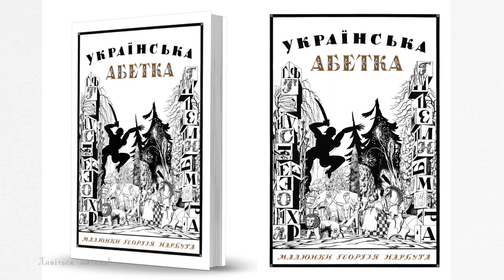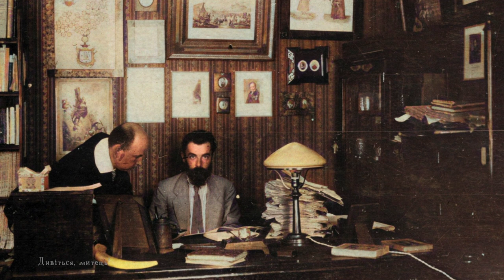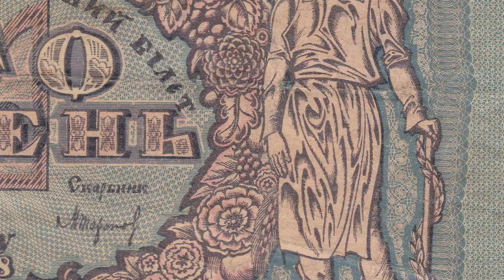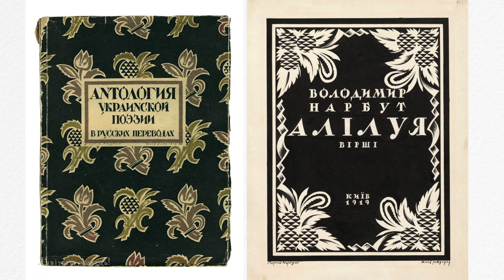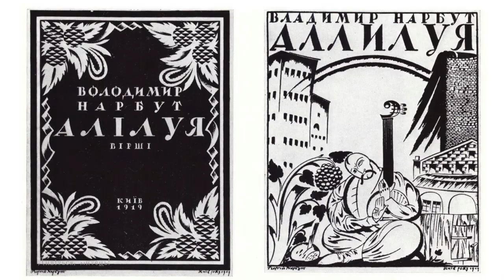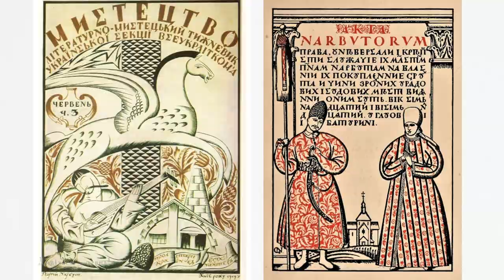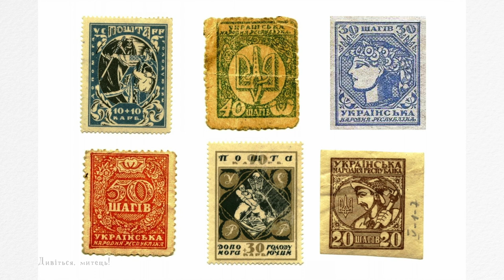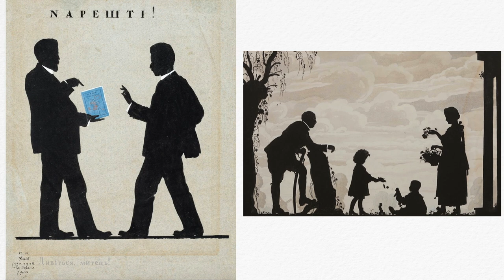Георгій НАРБУТ: біографія, походження та творчість, книги та УКРАЇНСЬКА АБЕТКА, гроші та ГЕРБ ТРИЗУБ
Українська абетка, національний герб Тризуб, гривна УНР, шрифт, їх створив Георгій Іванович Нарбут ( 25 лютого 1886, Нарбутівка — 23 травня 1920, Київ), український художник-графік, ілюстратор, автор перших українських державних знаків (банкнот і поштових марок). Один із засновників і ректор Української Академії Мистецтв.

Народився на хуторі Нарбутівці Глухівського повіту, Чернігівської губернії, Російська імперія (зараз Сумська область, Україна), у сім'ї, яка походила з старовинного, але збіднілого литовського шляхетського роду.

Початкову художню освіту здобув самотужки. У 1906–1917 жив у Петербурзі. У 1896—1906 роках навчався у Глухівській чоловічій гімназії. Деякий час вчився в Івана Білібіна і Мстислава Добужинського. У 1909 удосконалював майстерність у Мюнхені, в школі Симона Холлоші. Після повернення до Петербурга став членом «мистецького об'єднання Світ мистецтва».
У 1910–1912 працював над ілюстраціями до казок Ганса Крістіана Андерсена, байок Івана Крилова, народних казок і дитячих пісень.
Як чудовий знавець українського стародавнього мистецтва та геральдики, виконав безліч гербів, ілюстрував або оформлював Малоросійський Гербовник (Владислава Лукомського і Вадима Модзалевського, 1914), «Герби гетьманів Малоросії» (1915), «Старовинна архітектура Галичини» (Юрія Лукомського, 1905), «Стародавні садиби Харківської губернії» (1917) та ін.
Щоліта приїздив в Україну до Глухова, де вивчав пам'ятки української старовини.
У березні 1917 переїхав до Києва. Створював ескізи військових мундирів армії України, оформлень упаковок та етикеток для українських товарів, гральних карт. Розробив поштові марки Української Народної Республіки в 30, 40 і 50 шагів. У вересні 1917 став професором графіки новоствореної Української Академії Мистецтв, а з грудня 1917 — її ректором. В цей період виконав цикл державних паперів, крім марок він розробляв банкноти, грамоти, листівки.
Опрацював проекти Державного Герба і Печатки Української держави. 18 липня 1918 гетьман Павло Скоропадський затвердив створену Нарбутом малу Державну печатку — зображення козака з пищалем на плечі на восьмикутному тлі, у верхній частині якого було розміщено володимирський тризуб.
 У 1918—1920 разом з Миколою Зеровим, Сергієм Єфремовим, Павлом Зайцевим і Вадимом Модзалевським створив літературно-художню містифікацію — «неслужащого дворянина Лупу Юдича Грабуздова» («українського Козьму Пруткова», за висловом Максима Рильського), за «авторством» якого створювалися поезії, оповідання, пародійні «наукові» трактати, графічні твори тощо.
Помер від епідемічного висипного тифу 23 травня 1920 у Києві. Похований на Байковому кладовищі.
Його цілком справедливо називали одним з найвизначніших графіків сучасності. Рання творчість зазнала значного впливу широковідомого об'єднання художників «Світ мистецтва». Крім творчості художників «Світ мистецтва» у галузі театрально-декораційного мистецтва та книжкової графіки, визначальний вплив на Нарбута справило давнє українське малярство і графіка XVII–XVIII століть, геральдика українських родів, графіка українських рукописів і стародруків. З часом Нарбут виріс у глибоко оригінального митця, довкола якого утворилась ціла школа з його послідовників у галузі графіки й ілюстрування книжок. Ним, разом з його сучасниками: Василем Кричевським, Тимофієм і Михайлом Бойчуками, Іваном Падалкою, Василем Седлярем, Оленою Кульчицькою, Антоном Середою, Олексою Новаківським, Петром Холодним та іншими майстрами започаткував стильові ознаки українського мистецтва 20 — 30-х років в графіці.

Визначним досягненням Нарбута і всієї української графіки є його «Українська абетка» (1917), в якій художник досяг граничної простоти й водночас вишуканості композиції, малюнка й кольору. У вирішенні літер абетки Нарбут об'єднав досягнення як української рукописної та друкованої книги, так і досягнення західноєвропейських майстрів шрифту. Нарбутівська «Українська абетка» й донині залишається неперевершеною завдяки високій майстерності художника й глибокому розумінню ним шрифтового мистецтва.
Останнім великим мистецьким задумом Нарбута було ілюстрування «Енеїди» Івана Котляревського, але через передчасну смерть він встиг виконати лише одну ілюстрацію.
Є оформлювачем банкнот української гривні доби УНР.